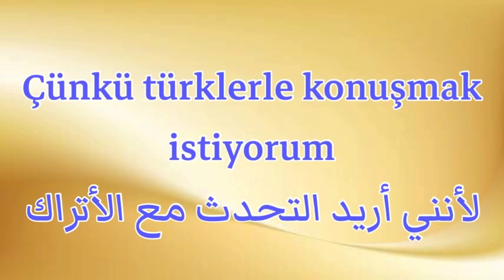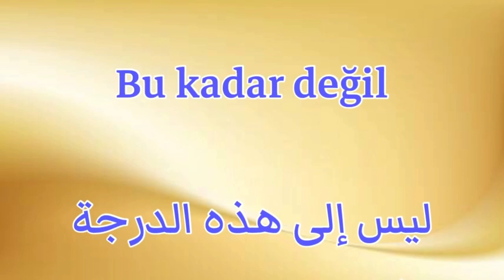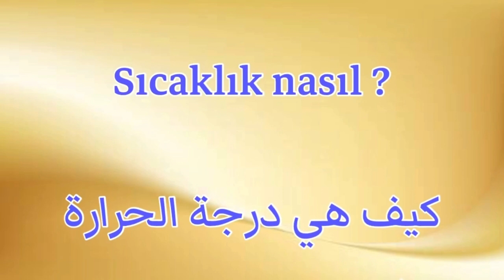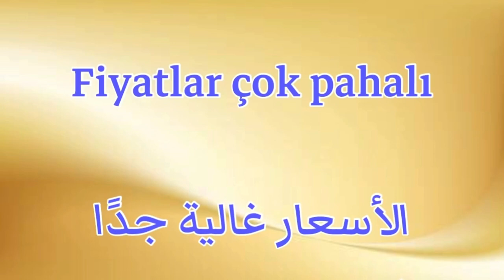جمل هامة جدًا في اللغة التركية 🇹🇷🇹🇷اللغة_التركية#